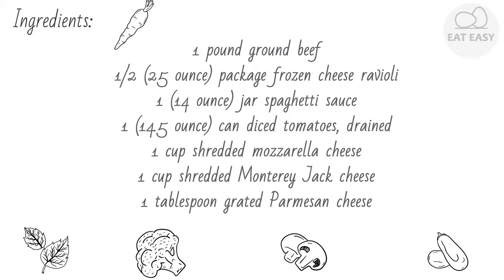Beefy Baked Ravioli WORTH TRYING!